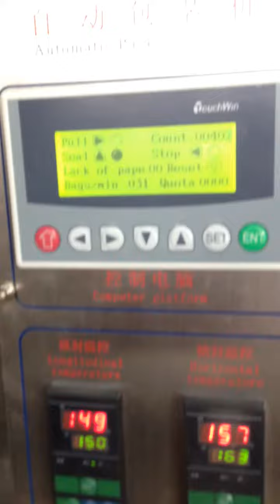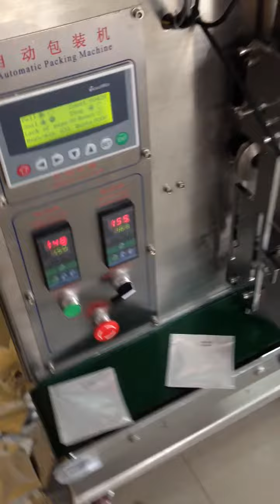three sides bags sealing powder packing machine auger metering filler bagging equipment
Model YX-240A three sides sealing powder packing machine auger metering filler bagging equipment designed and manufactured by our engineer team in cosmetic&food&pharma making and packaging machinery is widely used in the daily chemical industry like screw auger filler packing and such like.We as a famous manufacturer moreover can design and produce the packaging machine according to the special requirements from customers.
This machine is widely used to pack any fine powdery material of the food, pharmaceutical and chemical industries, such as milk powder, flour, soya powder, cosmetic powder, slimming tea, medical powder.
Features of Small Vertical Packing Machine:
1. Mitsubishi PLC control system with Chinese & English display screen, after the parameters are set at the display setting unit, the control system will automatically optimize and match the actions, thus achieving best packaging speed. High degree of automation.
2. Stainless steel structure, totally adapt to the requirement of GMP and sanitation requirement.
3. Reliable and stable photocell checking system, ensuring completeness of trademark on the packing bags.
4. Intelligent temperature controller is adopted and the temperature control is accurate, which guarantee that the bag sealing has good appearance and flatness.
5. Famous brand components, ensure the quality and durability of machine.
6. Weight measuring, bag making, filling, sealing, cutting and bags counting can be done automatically.
7. Ribbon code printer, link-bag device is option.
Basic parameter of model model YX-240A auger filling packing machine for USA customer Verpackungsmachine fuer Pulver VFFS:
Model YX-240A Capacity:30-60bags/min
Range of measurement:2-100g（should change the screw）
Bag Size:（L)40-150 (W）40-100mm
Accuracy 1-2%
Sealing type Three/four sides seal/center sealing
Power 1200W
Voltage:380V/50HZ 220V/50-60HZ
Gross weigh 230kgs
Custom-made machine:
We have Great customized and design ability. Any required custom-made machine can be designed and manufactured for convenient operation and reasonable cost, making your packaging system works smoothly.
Service from PENGLAI Manufacturing Factory
Installation for packing machine VFFS:
1.We provide videos and instruction manual to show the process of installation.
2.We provide training for installation for free in our factory.
3.We can send technician to buyer's factory to install the machine and provide training service.
After Sales Service for powder packing machine model YX-240A
1.One year quality warranty and free lifetime technique support.
2.Free spare parts would be supplied if machine broken within warranty period.
3.After the warranty period, the spare parts for replacement are offered based on certain charge.
Our Factory since 1992 has been manufacturing the cosmetic&food making and packaging machinery.In these field we have the experience rich enough to solve the questions encountered by our customers from both home and abroad.For more information about various high quality machinery like Model YX-240A three sides sealing powder packing machine auger metering filler bagging equipment,please email via or browse our